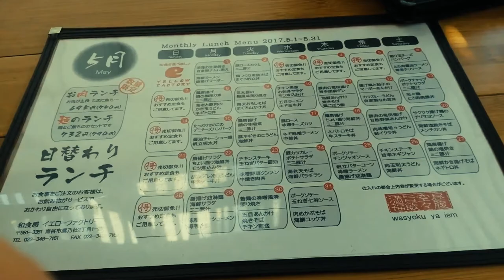Sendai Japan - Travel Diary [Sony A6000]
Video of my hometown Sendai Japan. Summer Trip 2017 #2 Travels